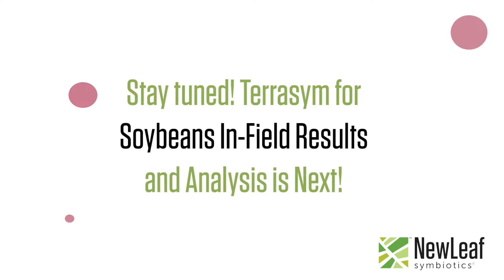NewLeaf Symbiotics® Early Season Virtual Field Day: Taking In-Field Data a Step Further with DIRT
We're talking about DIRT in this one! No, not the stuff that you find under your nails after working in the fields. It's Digital Imaging of Root Traits (DIRT).

NewLeaf Symbiotics® Technical Product Lead, Dr. Allison Jack shares how beauty shots of corn and soybean roots from the IN10T® FarmerTrials will be used to better understand product claims like enhanced root development.